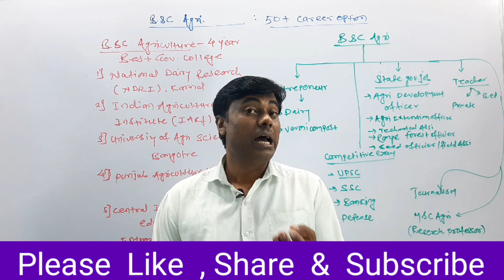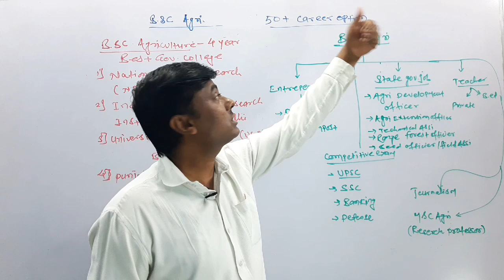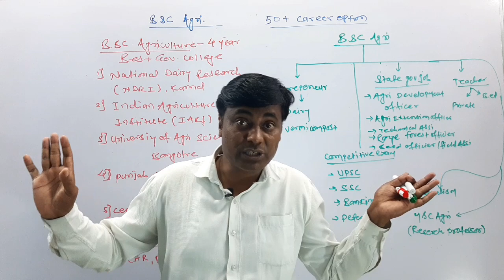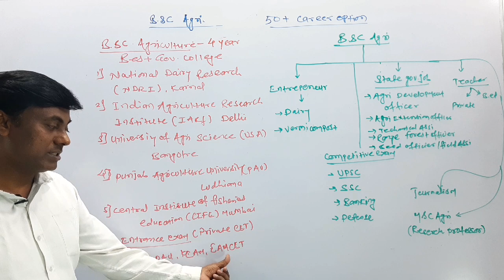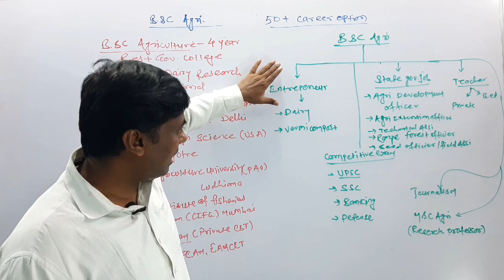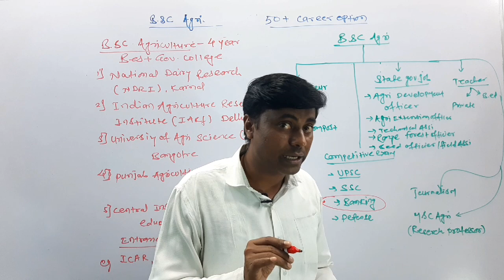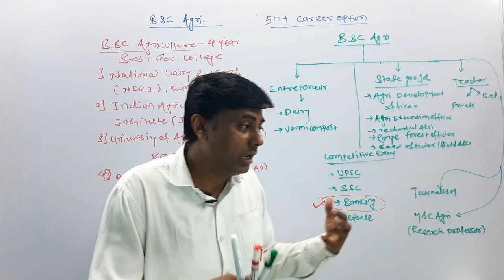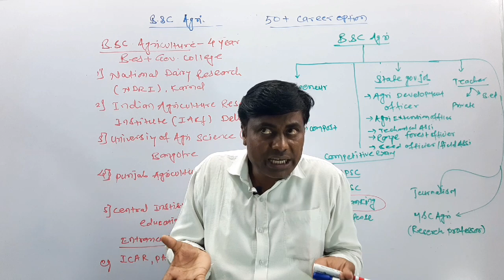Best Agricultural Colleges/ Careers Option/ Government Job/ Full Information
Hello Students,

B.Ed
15+ Years Experience..